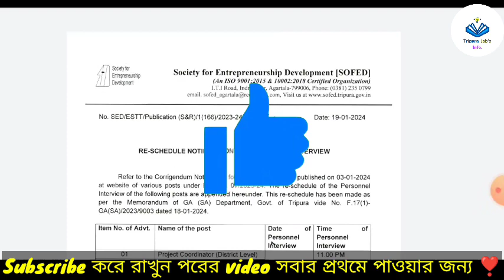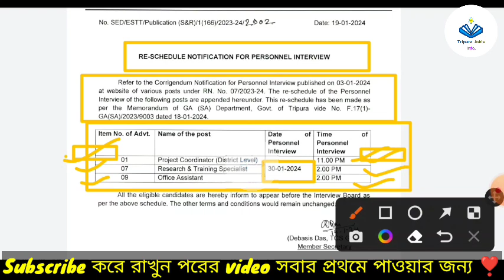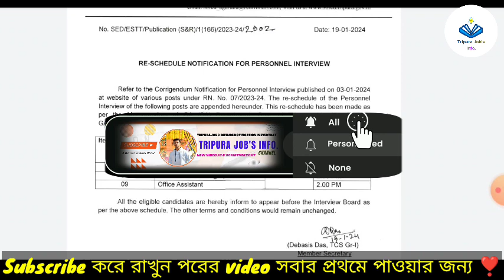Personal Interview:- 30-01-2024 sofed tripura | Tripura Recruitment 2024🔥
✅Apply link:-

কোথাও যদি নিজের অজান্তেই ভুল করে থাকি তবে মার্জনা করবেন,নিজে ভালো থাকুন,সুস্থ থাকুন, অন্যকেও সুস্থ রাখুন

Mr:-Tapash Das (Tripura job's info.) TRIPURA